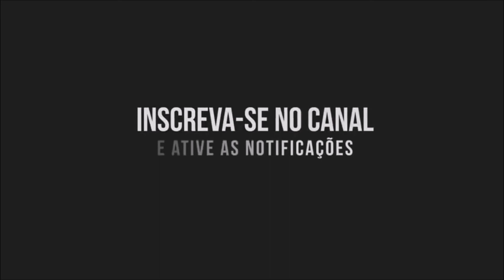PR. SILAS MALAFAIA VAI CONTRA DAMARES ALVES: ABSTINÊNCIA SEXUAL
|NOTÍCIAS
Governo fará campanha por abstinência sexual no mês do Carnaval

Silas Malafaia: 'Abstinência sexual não é assunto de Estado'